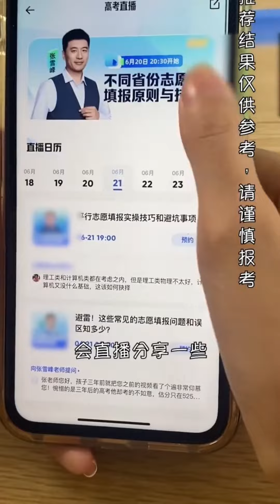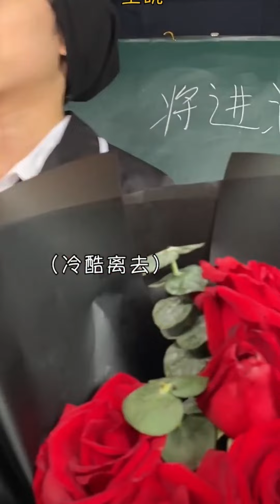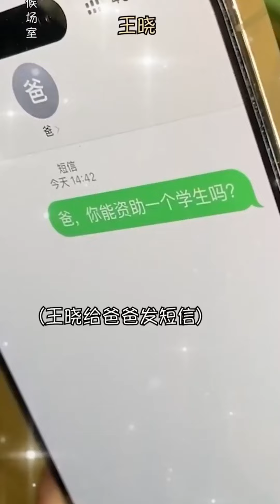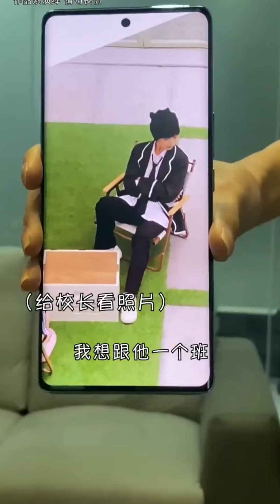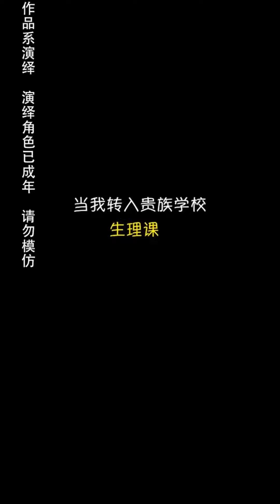當轉入貴族學校高考報志願時，有人想要我一起去海外，沒想到卻遭到了家裡拒絕【小蘭別動】